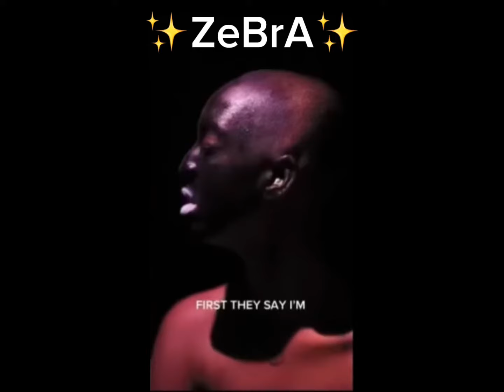First they say I’m too black oOoOOo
Kidney beans